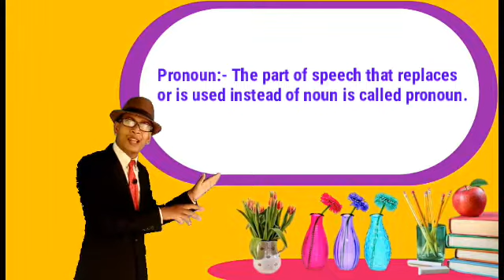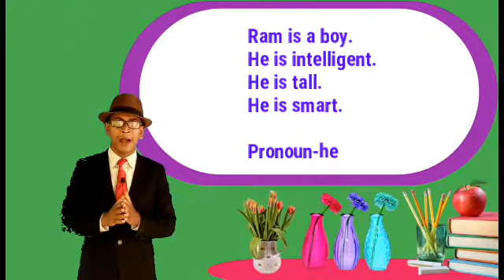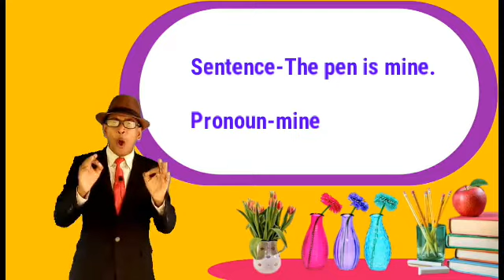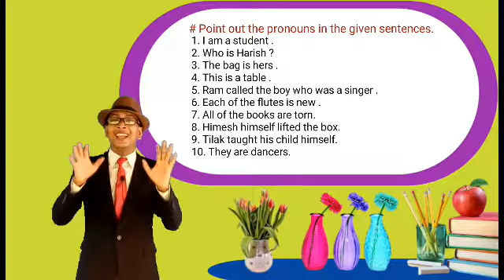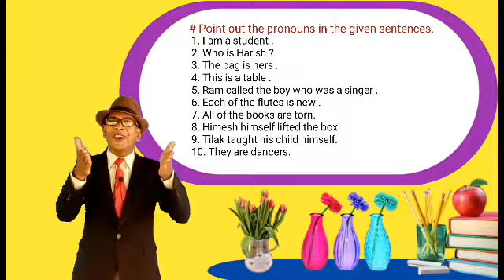ENGLISH GRAMMAR II PRONOUN(ଓଡ଼ିଆରେ) I INTRODUCTION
YOUR EACH DOUBT
WILL GET OUT.

Saumyaranjan Nayak.

SAROJ KUMAR PUSTI

               Or